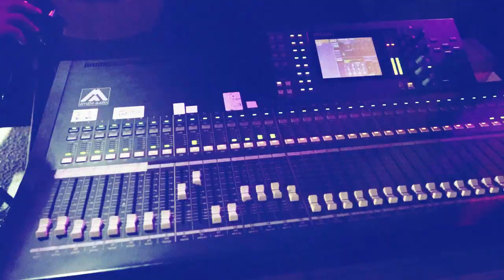شباب سيريس مش طبيعي ، جنون البداوية و السحجة الفنان ساهر الشريف العريس احمد الكيلاني سيريس 2021